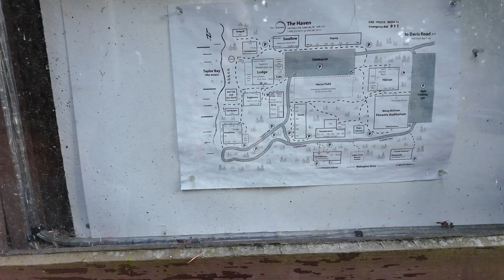The Haven, Gabriola Island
We are a South African 🇿🇦  family that moved from Johannesburg to Vancouver in 2021.

💲  Cost of living in Vancouver
🗽  Immigration and Emigrating
🏠   Housing & Renting
🏧   Banking
🚗   ⛴   🚌   🚎   🚲   Transport
💊   🩺   💉   Health
🌄   📸   Natural beauty
🧗   🚣‍♀️   🚴‍♀️   Outdoor lifestyle
🚦 🚧   🚙   Driver's Licences

Information is gathered and shared from personal experience and reputable sources, however, this channel is not responsible for errors or omissions in reporting or explanations. Viewers are advised to seek specific legal advice by contacting Immigration Lawyers that are active members of a Law Society in Canada or Immigration Consultants registered with ICCRC. If you want to make sure that you are up to date with the latest changes, please visit the Immigration Refugees and Citizenship Canada